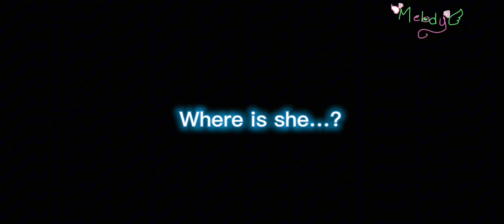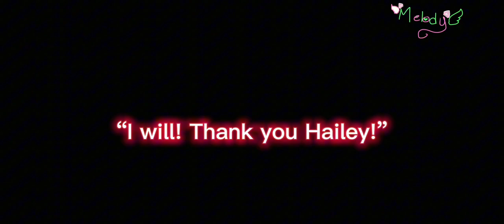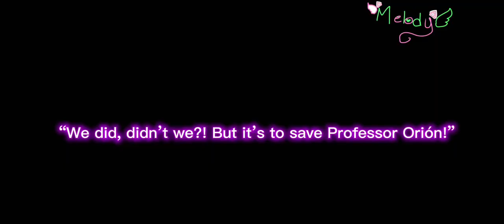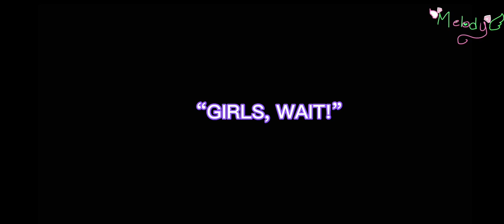Tales Of Sparkling Meadow: Episode 1-4 ⚠️WARNINGS IN DESCRIPTION⚠️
LOL HAVEN’T POSTED ON MY YOUTUBE SINCE 2021

And the first three episodes are old. The fourth one was made January 2024. There are a lot of spelling mistakes…Also the Crystal Witches are Diamond witches now! This was old and rushed so I’m sorry! But I thought I would post the episodes!

⚠️WARNINGS⚠️

Character Death
Blood
Fire
Flashing Lights
Loud Noises
Spirits

This series will be done in Gacha Life from now on. Enjoy! I will try and find the music and the effects. Also the designs for the Diamond Witches uniforms changed.

-Melody.